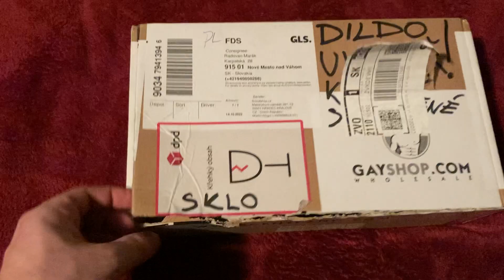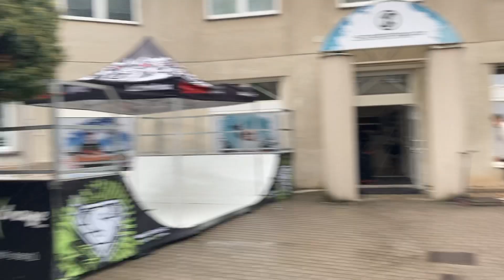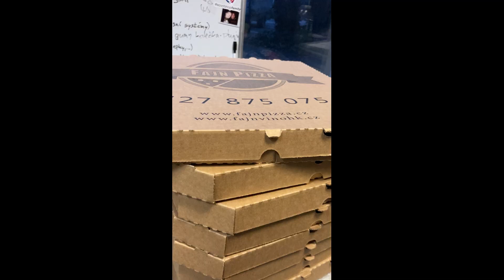11 rokov Scootshopu | Super sesh v Hradci Králové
V prvom rade želám krásne vianočné sviatky.
Scootshop oslavuje 11 rokov pričom sa stretol takmer celý team. Super pojazd a dobrá atmosféra ako vždy.